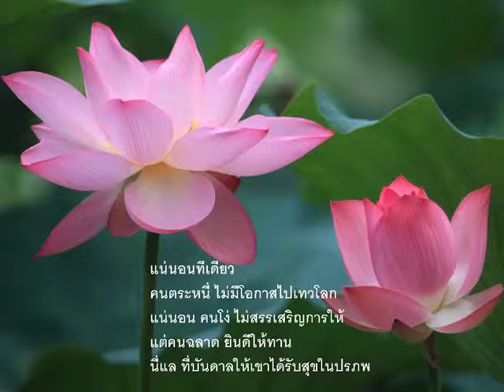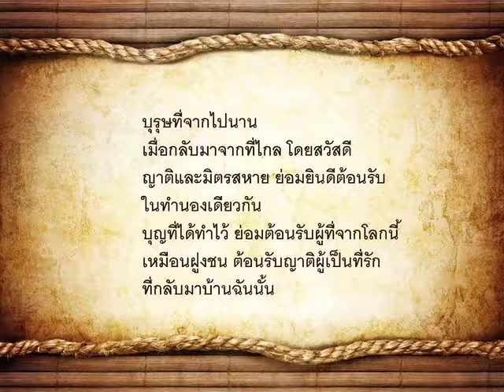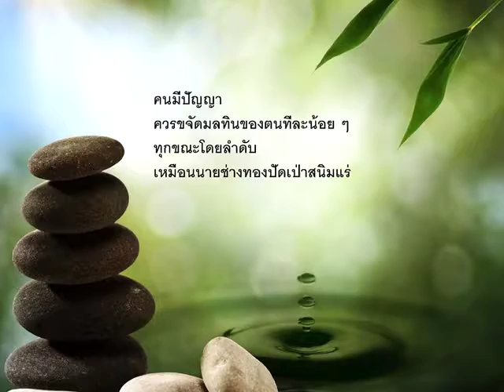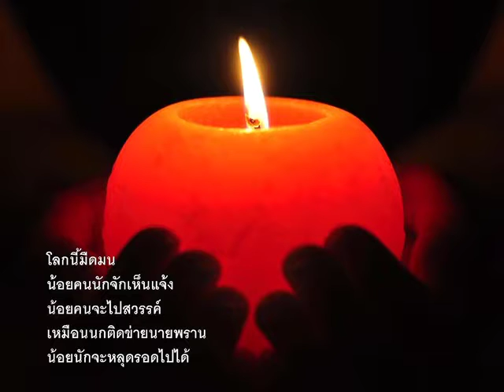คีตะ07s